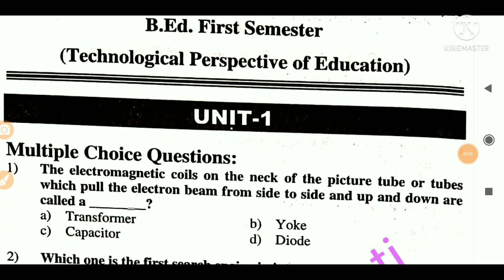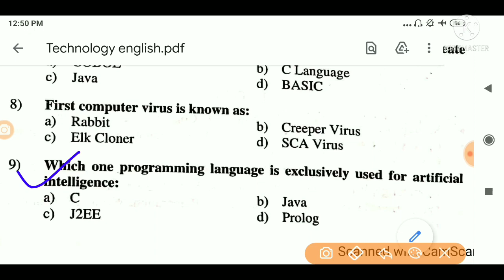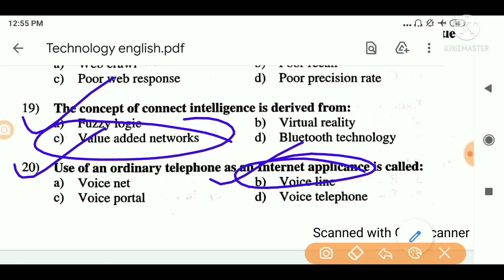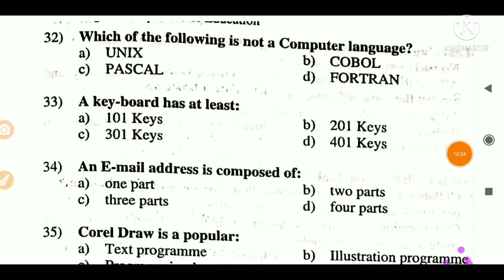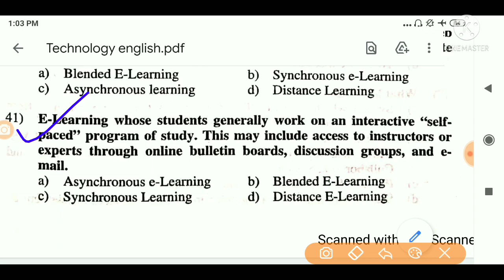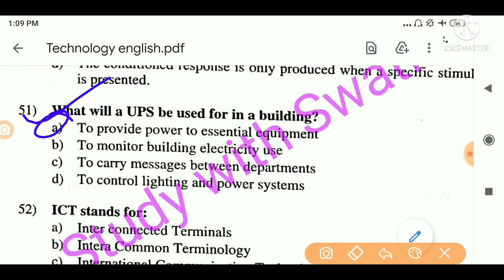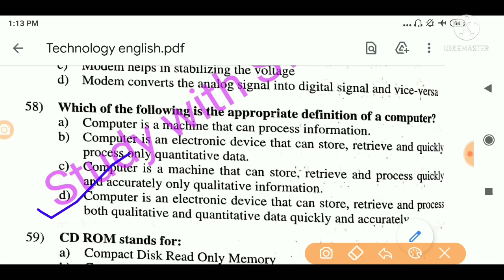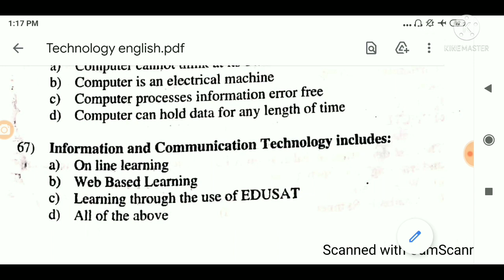Technological Perspective Of Education B.Ed 1st semester Imortant MCQs For Exam Unit-1 Complete